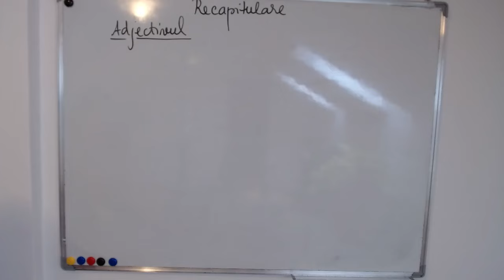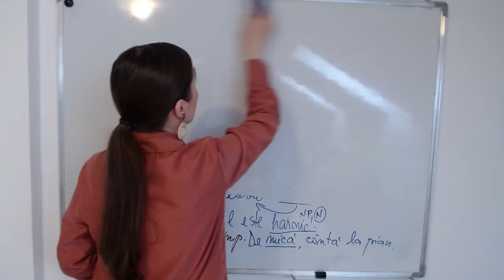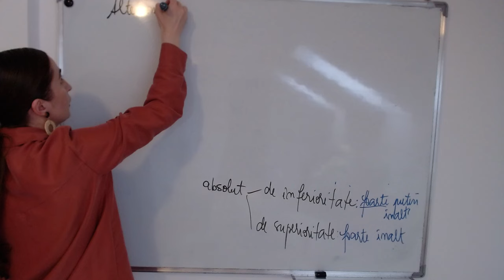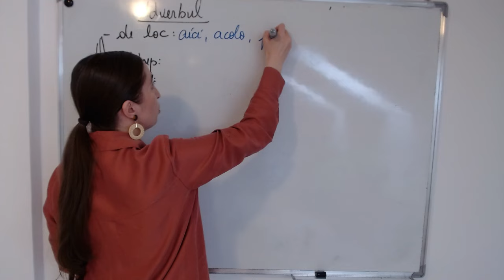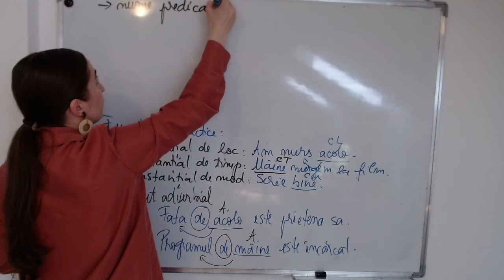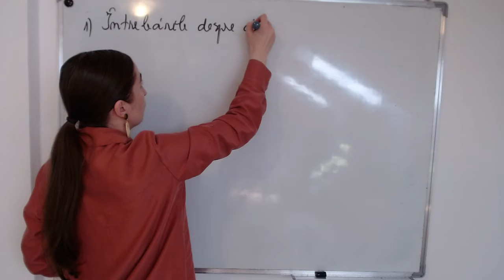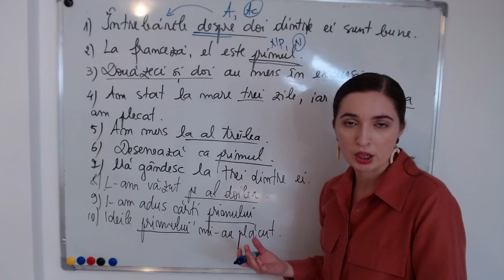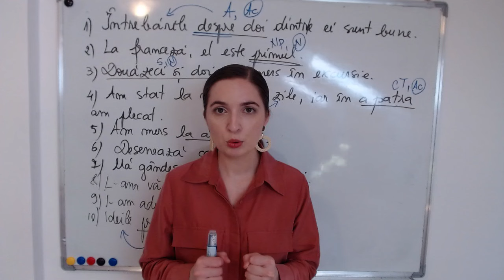Recapitulare părți de vorbire II - Adjectivul, adverbul, numeralul.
Vom discuta adjectivul (tipuri, grade de comparație, mijloace de redare a superlativului absolut, funcții sintactice), adverbul (tipuri, exemple, funcții sintactice, cu accent pe atributul adverbial și numele predicativ), numeralul (valori morfologice; funcțiile sintactice ale numeralului cu valoare pronominală).